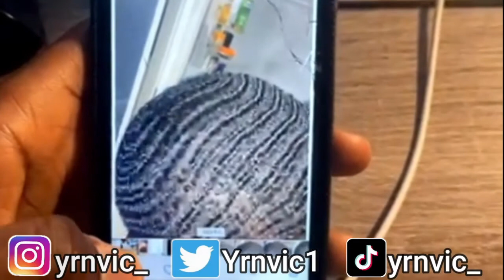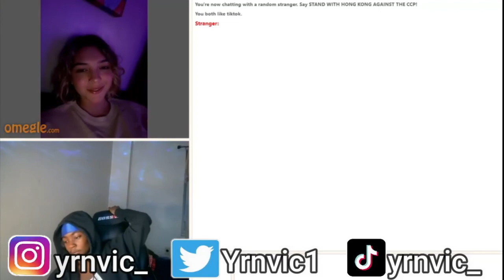TROLLING ON OMEGLE AT 3AM...IT GOT CRAZY👀